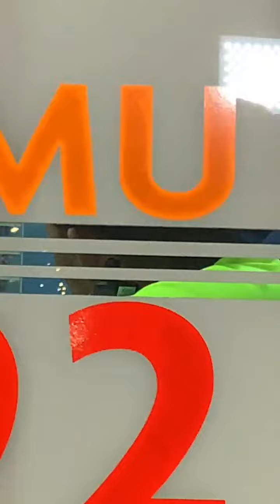ACIDENTE - Amarelindo da STTU é atropelado em Capim Macio.